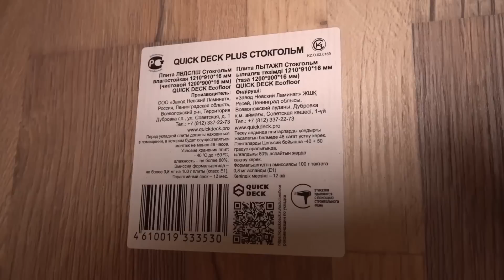Самая быстрая чистовая отделка пола. Жизнь в Татарстане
Плиты Quick Deck доступны в каждом федеральном строительном DIY магазине.
Подготовил полы для чистовой отделки. Прогулялся до местной Почты. Очень быстро получилось застелить полы в пристройке. Теперь полы круче, чем в самом доме. Жизнь в деревне Татарстана
Кто желает посодействовать материально: